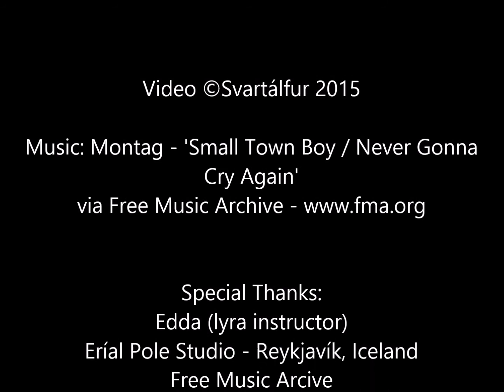January 2015 - Freestyle Lyra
Playing around on the lyra / aerial hoop :)